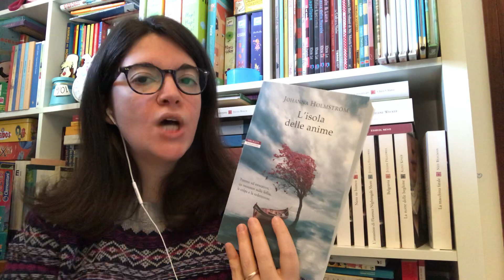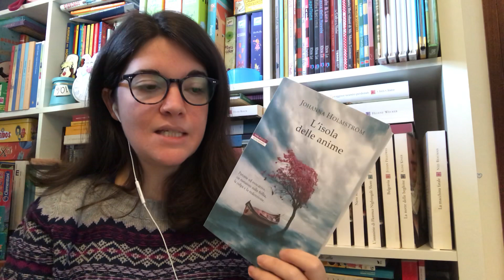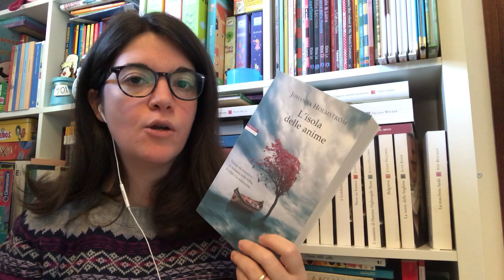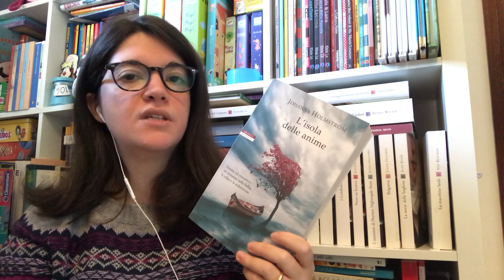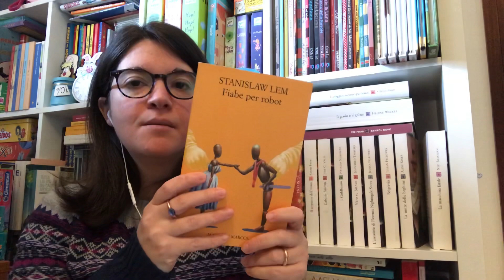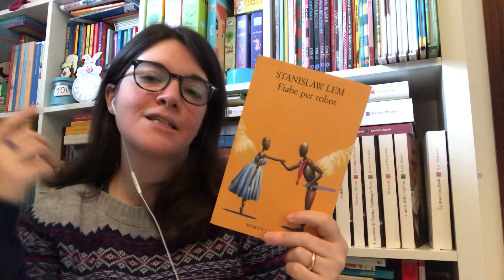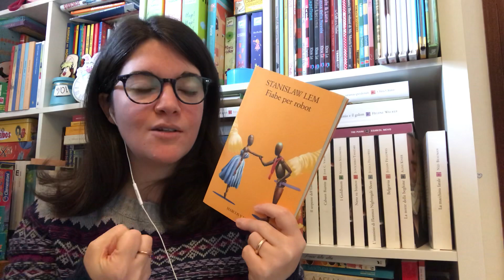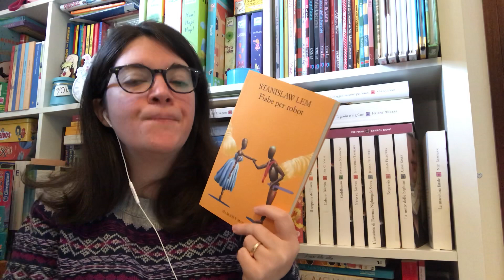Letture Febbraio 2019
Letture:

L’isola delle anime  J. Holmström
Fiabe per robot S. Lem
Turlupin L. Perutz
Miss Marple giochi di prestigio A. Christie
Piccolo mondo perfetto K. Wilson
La stanza J. Karlsson